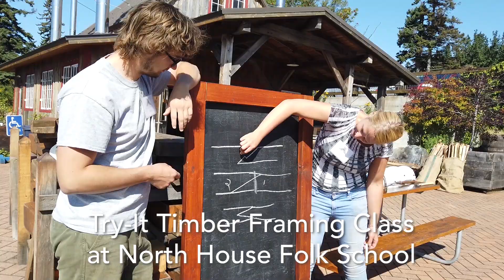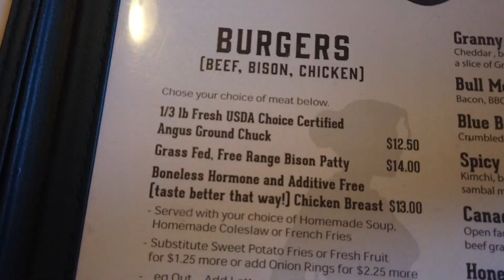Ladies' Day in Grand Marais | Cascade Vacation Rentals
We were recently joined by travel blogger Lizanne Lately to have a Ladies' Day in Grand Marais! We grab breakfast at South of the Border, attend a Try It Timber Framing class at North House Folk School, grab lunch at My Sister's Place, do some shopping around town, and cap off the day at Pincushion Mountain Overlook.

Listen along on the Exploring the North Shore podcast (episode 110)